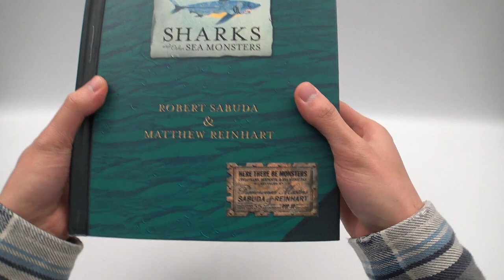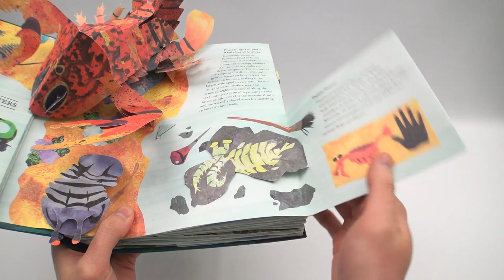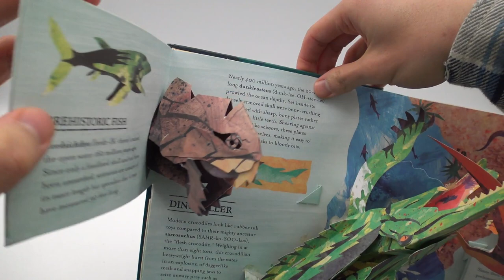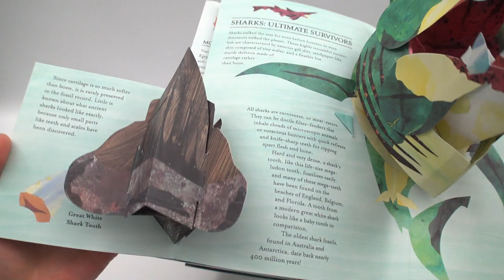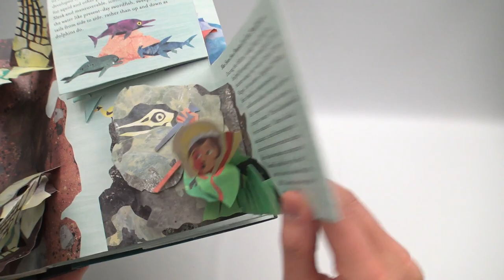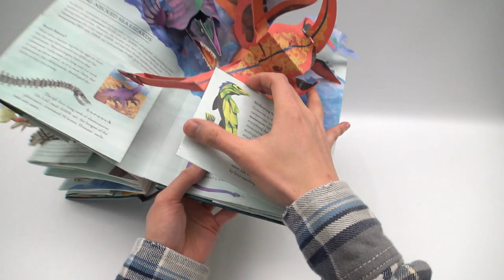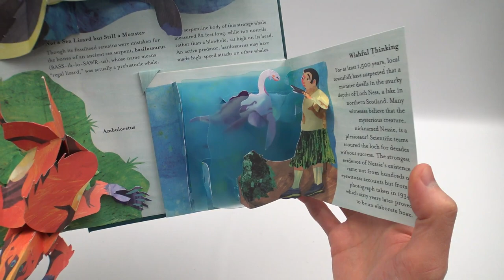POP-UP Book Sharks and Other Sea Monsters (Encyclopedia Prehistorica) 선사시대 상어와 바다의 몬스터 팝업북 for Kids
by Robert Sabuda & Matthew Reinhart
Series: Encyclopedia Prehistorica
Hardcover: 12 pages
Publisher: Candlewick (April 11, 2006)
Language: English
Dimensions: 8 x 2.5 x 10 inches